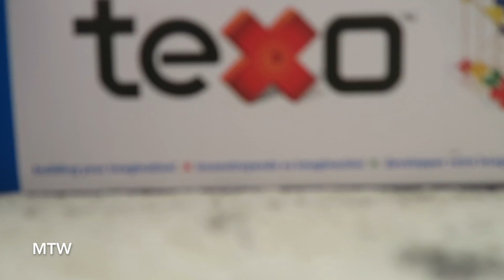German Story Time! - June 7 & 8, 2018 - MeetTheWengers Daily Vlog